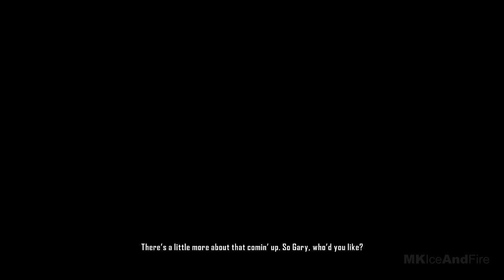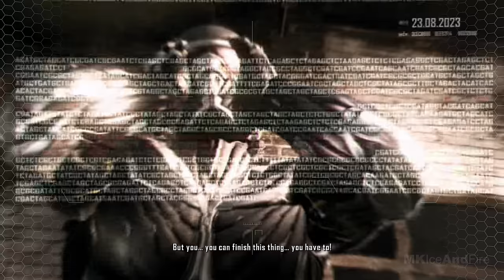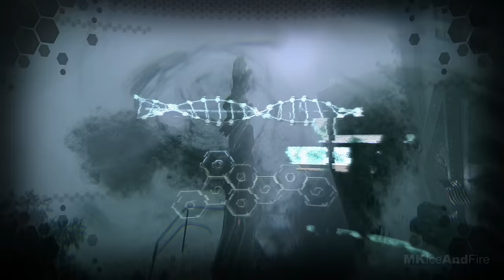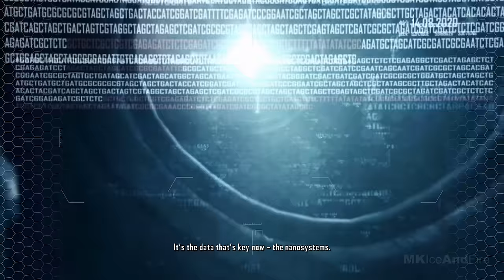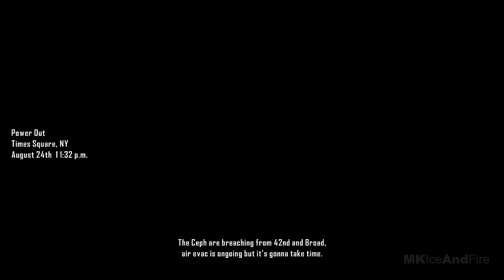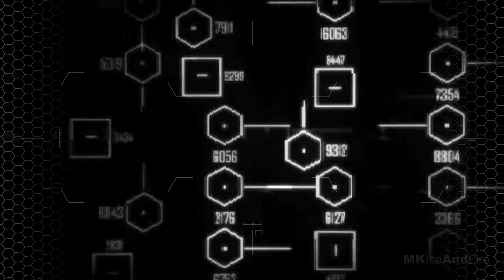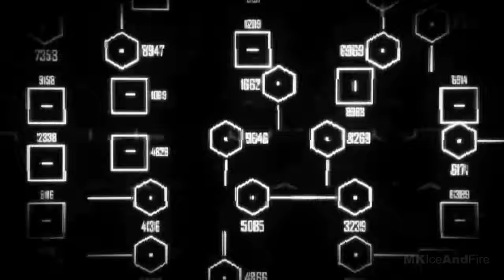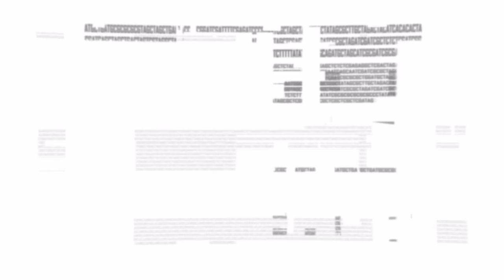CRYSIS 2 REMASTERED Gameplay Walkthrough Part 1 FULL GAME [4K 60FPS PC RTX] - No Commentary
Crysis 2 Remastered Walkthrough Part 1 and until the last part will include the full Crysis 2 Remastered Gameplay on PC. This Crysis 2 Remastered Gameplay is recorded in 4K 60FPS on PC and will include the full game, all endings and all boss fights.

Relive the legendary single-player campaign from the classic first-person shooter, Crysis 2, optimized for today's hardware in Crysis 2 Remastered. Crysis Remastered Trilogy includes each of the single-player campaigns from the legendary first-person shooters Crysis, Crysis 2, and Crysis 3, optimized for today's hardware. Relive the adventure in this great value all-in-one bundle.